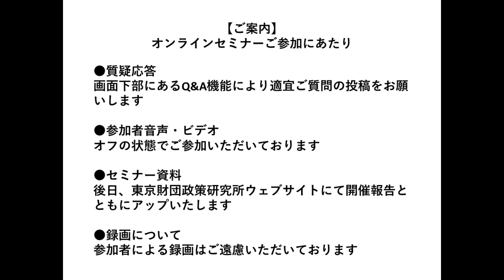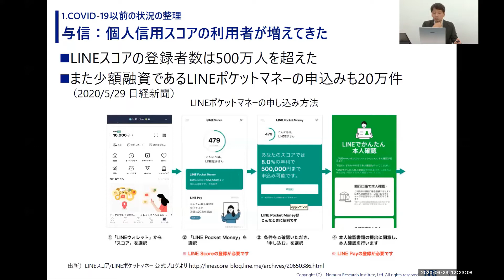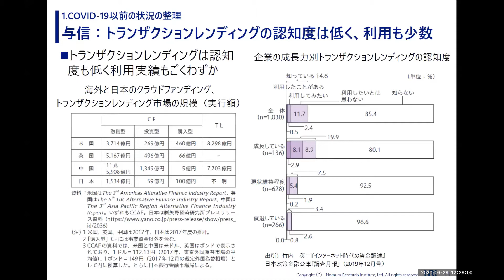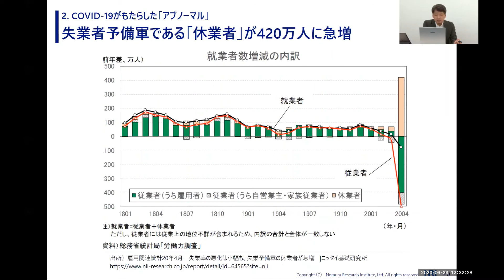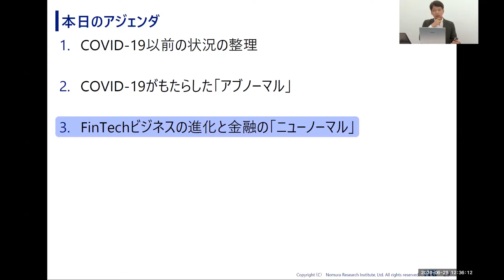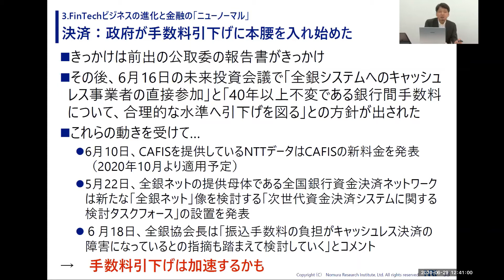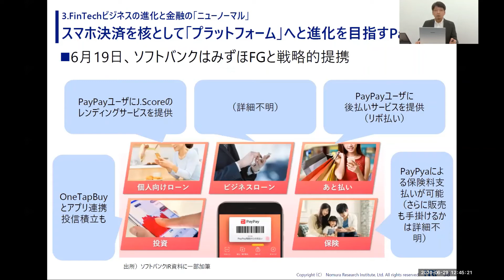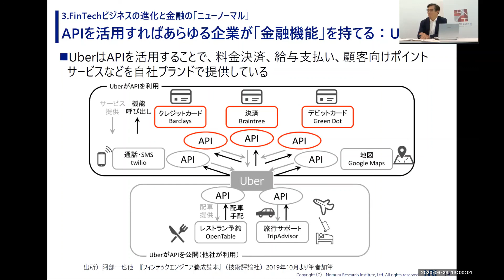「新型感染症（COVID-19）インパクトで進化するフィンテックビジネス」第11回BBLセミナー（講師：柏木亮二氏） 東京財団政策研究所 2020年6月29日開催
発表資料・セミナー要旨は東京財団政策研究所ウェブサイトに掲載中

新型感染症COVID-19への予防や対応が、未曾有の変化を引き起こしています。

それ以前から、デジタル・トランスフォーメーョンの波は、経済基盤を大きく変化させようとしていました。特に、フィンテックは、金融ビジネスの変容だけでなく、幅広く他の産業や暮らしにも大きなインパクトを与えています。

新型感染症のインパクトが加わり、フィンテックを活用したビジネスや産業がどう変わっていくか、フィンテック先端企業でもある野村総合研究所の柏木亮二上級研究員に語っていただきます。

演題：「新型感染症（COVID-19）インパクトで進化するフィンテックビジネス」

講師：柏木亮二 氏〔野村総合研究所 金融イノベーション研究部 上級研究員〕

（おことわり）
本動画で表明された内容や意見は、講演者やパネリストの個人的見解であり、公益財団法人東京財団政策研究所、また、登壇者らが所属する組織の公式見解を必ずしも示すものではないことをご留意ください。